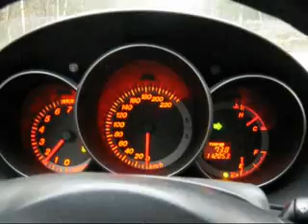mazda 3 sport